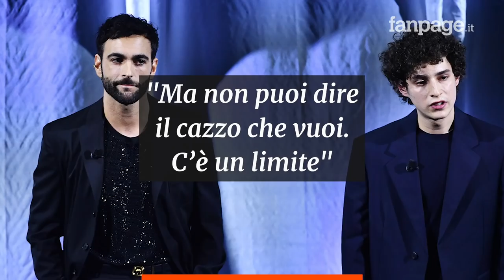Marco Mengoni e Filippo Scotti a Sanremo: “Una tastiera può essere un’arma, va usata con umanità”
Marco Mengoni sul palco di Sanremo 2022 con l’attore Filippo Scotti, protagonista dell’ultimo film di Paolo Sorrentino, per citare alcuni articoli della Costituzione italiana in un discorso di sensibilizzazione contro gli haters che infestano i social network.
Sanremo 2022, Marco Mengoni e Filippo Scotti: “Una tastiera può essere un’arma"